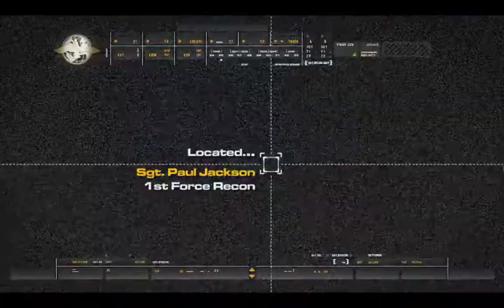Call of Duty Modern Warfare Remastered - Mission 5